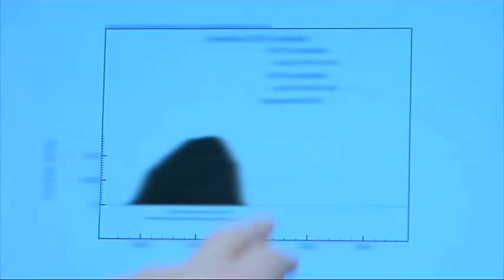Richard III: King In The Car Park | Monday, 9pm | Channel 4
Monday | 9pm | Channel 4

When a skeleton was reported found under a Leicester council car park in September 2012, the news broke around the world. Could it be the remains, lost for 500 years, of England's most infamous king?

In a world exclusive, Channel 4 has the full inside story of the hunt for Richard III.